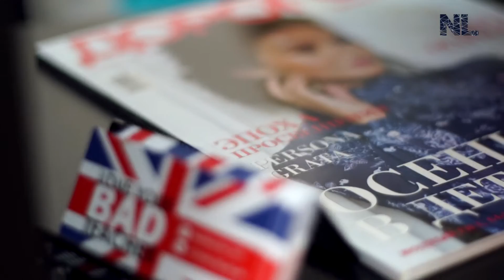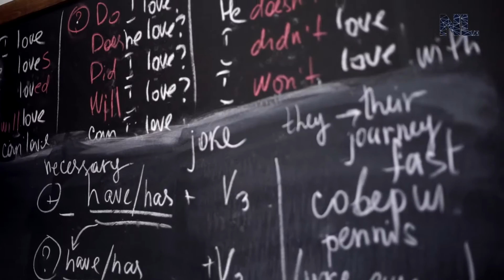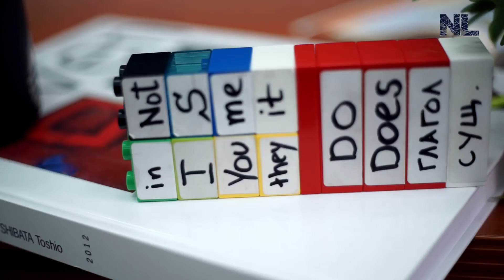Night Life Хабаровск "Дорогое Удовольствие Хабаровск " фотосессия для "Bad Teacher"